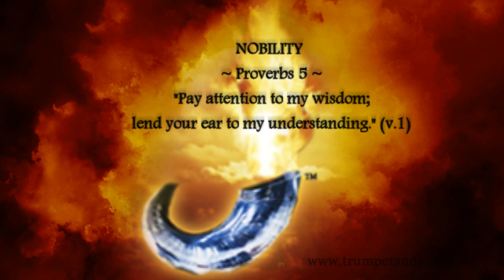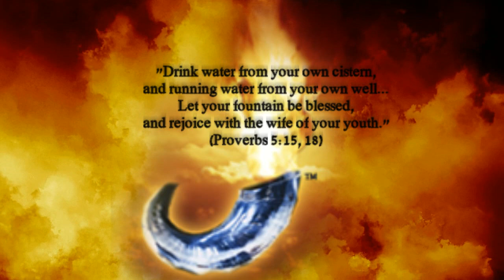NOBILITY Day 5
"Drink water from your own cistern, and running water from your own well...Let your fountain be blessed, and rejoice with the wife of your youth." (Proverbs 5:15, 18)